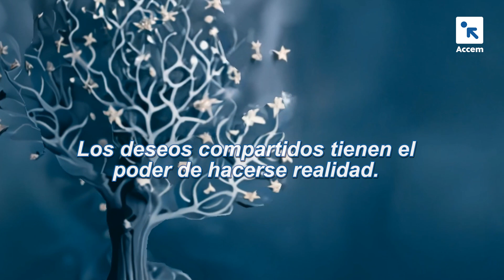El Árbol de los Deseos. ¡ÚNETE!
Para estas fiestas nos hemos propuesto construir un árbol de deseos y oportunidades para las personas que están en situación de vulnerabilidad.

Queremos cumplir los sueños de los niños/as y familias que se encuentran en riesgo de exclusión, dándoles un refugio seguro y convirtiendo sus deseos en oportunidades reales.

¡Y tú puedes formar parte de esto! En cada donación que realices puedes pedir un deseo que colgaremos de nuestro árbol. Gracias a tu aportación y nuestro trabajo lo convertiremos en una oportunidad real.

Los deseos compartidos tienen el poder de hacerse realidad. Tu apoyo es el regalo más preciado que podemos dar.

Si quieres saber más sobre esta iniciativa, tienes la información

Estas fiestas regala oportunidades.